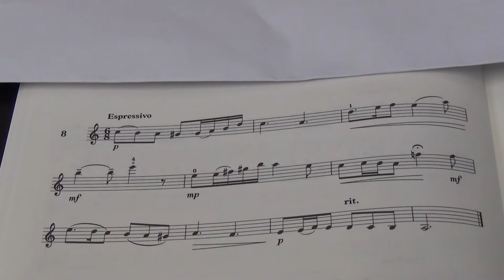Violin Grade 5 Sight Reading No 8 Espressivo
Grade 5
No. 8 Espressivo
Play by Mike Chau